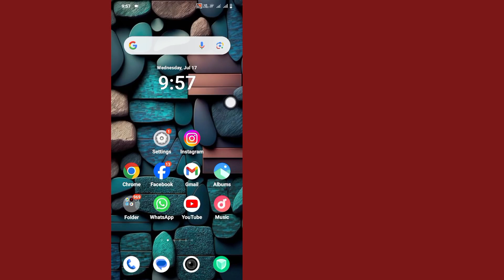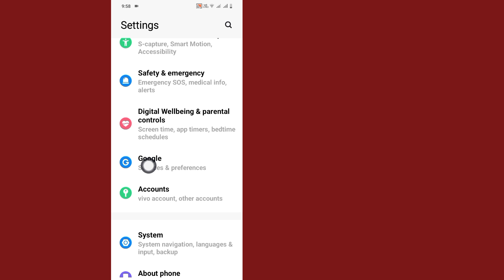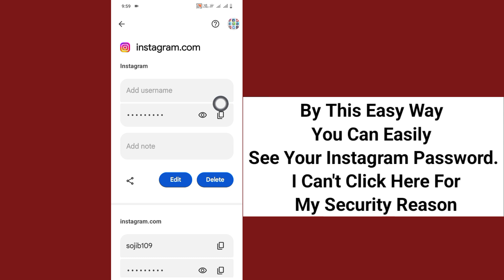How To Find Instagram Password And Username || How to see your instagram password if you forgot it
I'm going to show you How To Find Instagram Password And Username . It's very simple and easy method. watch this video and learn How To Find Instagram Password And Username  (iPhone and Android)

how to see your instagram password if you forgot it
how to see your instagram password on iphone
how to see your instagram password and email
instagram password
How can I find my username and password?
How To Find Instagram Password And Username